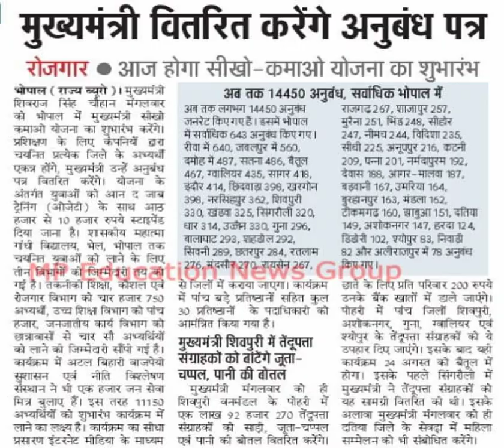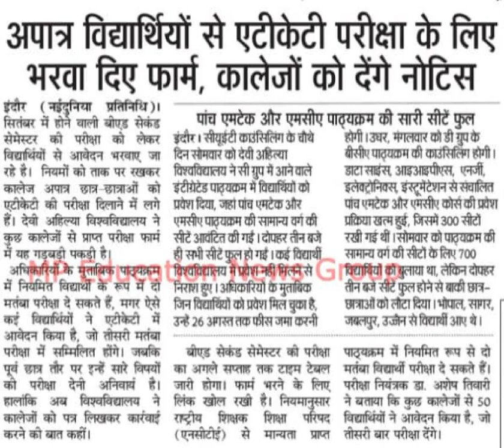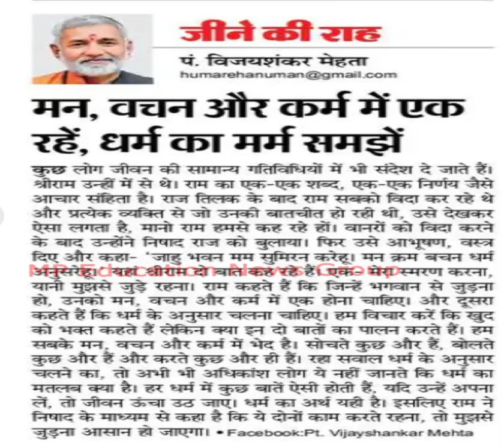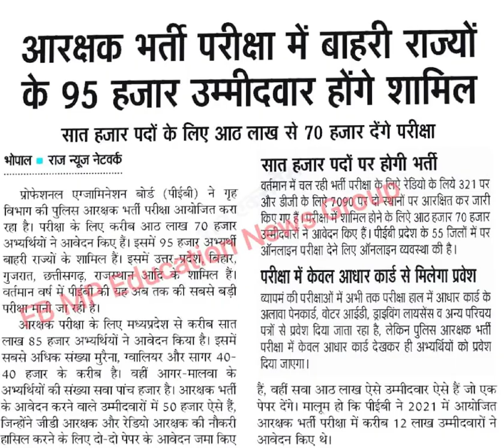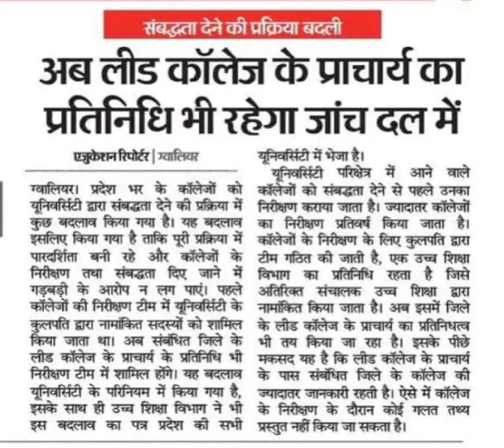हिंदी न्यूज़ समाचार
✅"असाटी कंप्यूटर नेहरू नगर मार्केट मेडिकल कॉलेज जबलपुर" यह सुनिश्चित रूप से बहुत ही उपयोगी सेवा हो सकती है जो भारत में नौकरी चाहने वालों के लिए नवीनतम सरकारी नौकरियों के अपडेट पर ध्यान केंद्रित करती है। नौकरी चाहने वालों को अपडेट और महत्वपूर्ण जानकारी सबसे पहले प्राप्त करने का मौका मिलता है जो उनकी तैयारी को मदद करता है और उन्हें नौकरी अवसरों पर अग्रसर रहने में सहायता प्रदान करता है। अधिकांश नौकरी परीक्षाओं के लिए तैयारी करने वाले उम्मीदवारों को अध्ययन सामग्री, वीडियो पाठ, और ऑनलाइन परीक्षणों की सुविधा मिलती है, जिससे उनकी तैयारी को सुधारने और अभ्यास करने में मदद मिलती है। इस प्रकार की सेवा उन लोगों के लिए विशेष रूप से फायदेमंद हो सकती है जो सक्रिय रूप से भारत में सरकारी नौकरी की तलाश कर रहे हैं।...